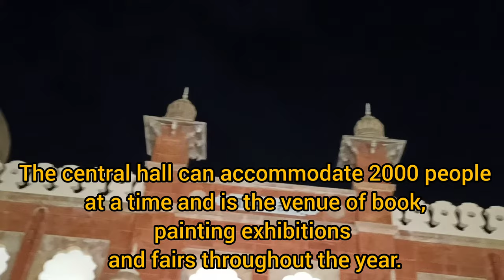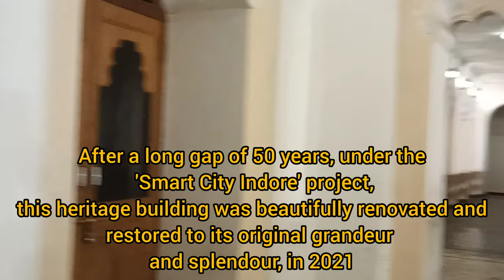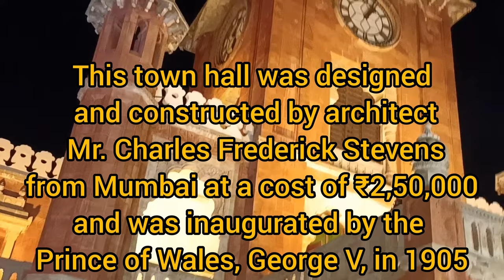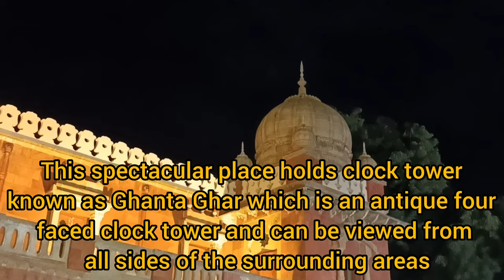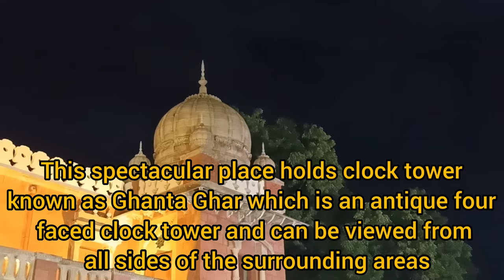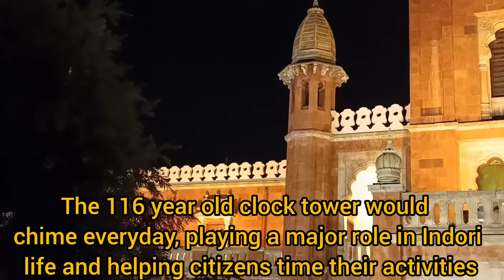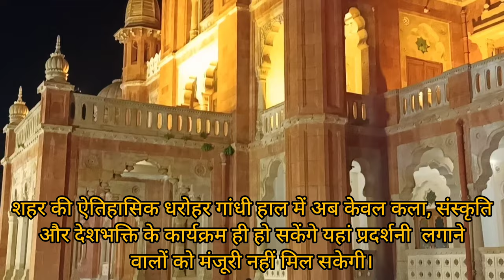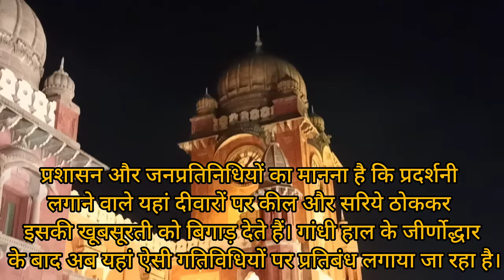Gandhi Hall (Town hall) of Indore | An Heritage building built-up in 1904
Gandhi Hall (Town hall) of Indore (mp) | An Heritage building built-up in 1904
thanks @StreemTunes for music